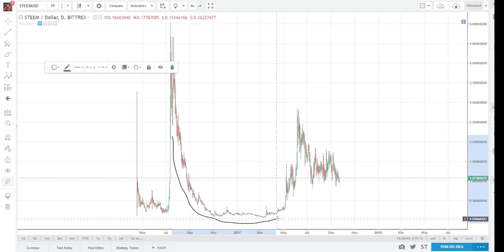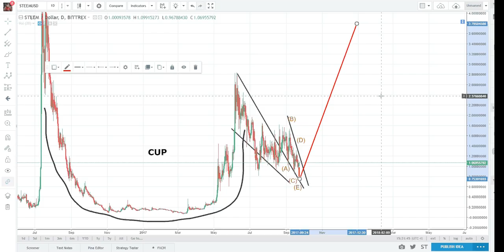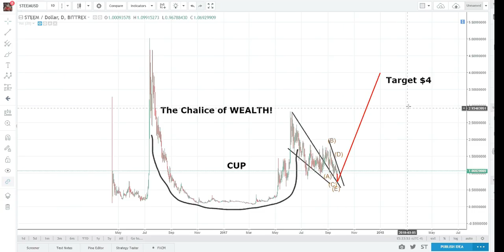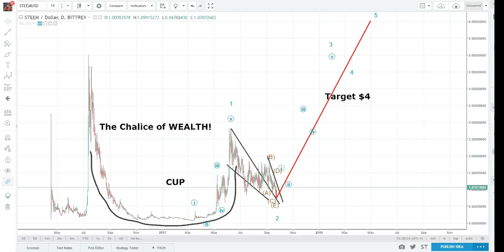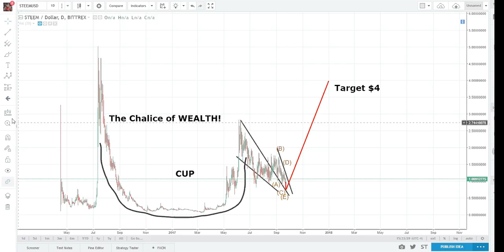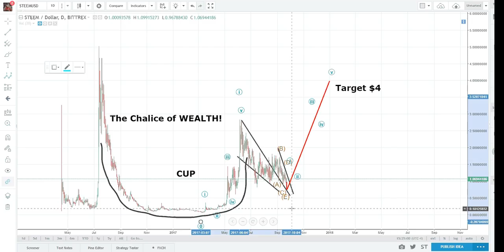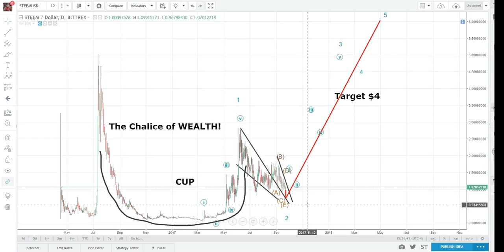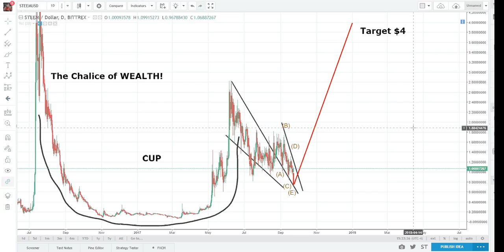STEEM is SOLID with BULLISH Target of $4 by end of this year and then $14 in 2018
Legal Mumbo Jumbo: This is only my opinion, make of it what you wish. What does this mean? It means it's not advice nor recommendation to either buy or sell anything! It's only meant for use.

NEW COURSE: Ultimate Cryptocurrency Wallets Course for just $10 here: Learn which Crypto I have gone ALL IN on for $10 instead.

Will Smart Medai Tokens be a game changer for the Steem blockchain?